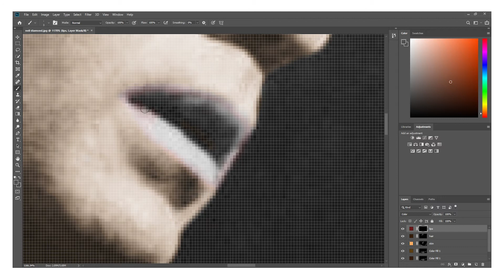Neil Diamond Black&White Picture Coloring